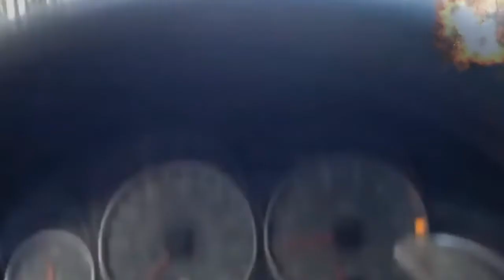Ragazze ASSURDE Alla GUIDA INCIDENTI vari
una serie di incidenti causati da leggerezza, distrazione e stupidità alla guida